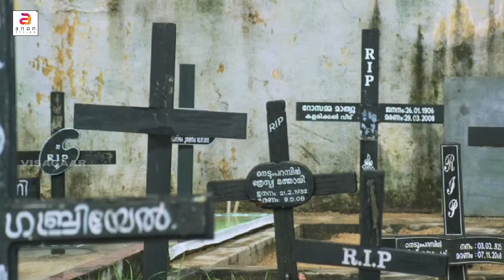ഈ ജീവന്റെ ജീവൻ എന്നാൽ എന്താ | Swaasam | Malayalam Romantic Scene | Love Scene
Movie Name : Swaasam

*Chit Chat Malayalam is a Complete Entertainment Malayalam channel.*